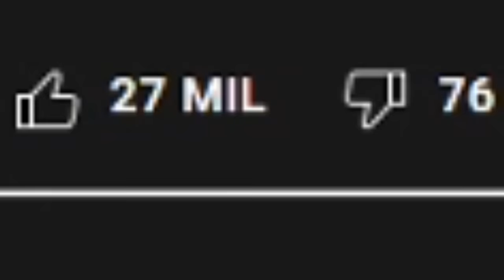FUI EM UMA MANSÃO ASSOMBRADA